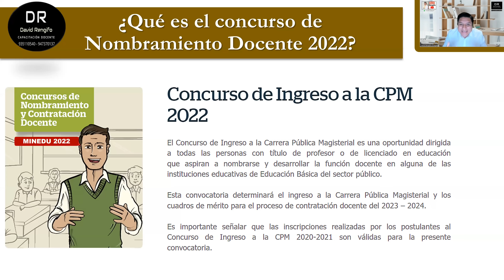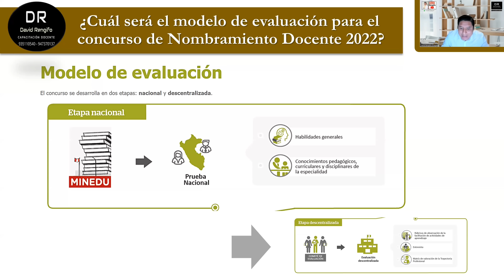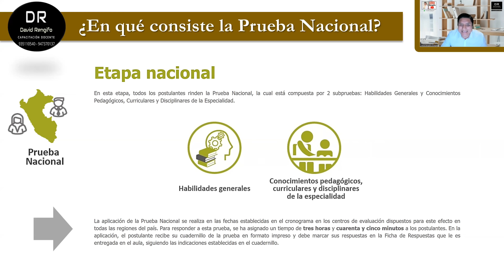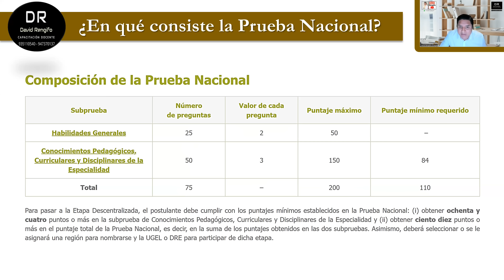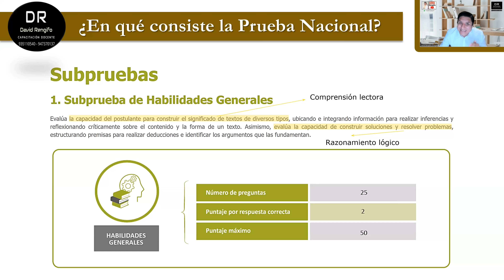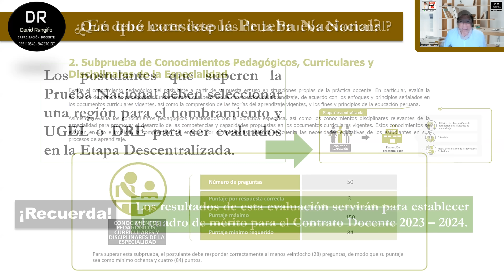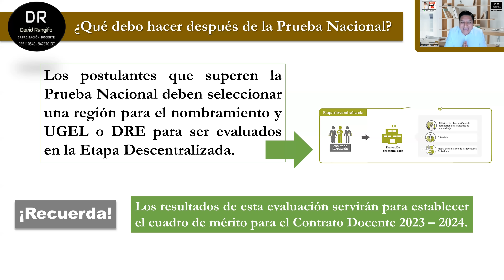CONOCE LAS NOVEDADES DEL NOMBRAMIENTO 2022 ¿EN QUÉ CONSISTE LA SUBPRUEBA DE HABILIDADES GENERALES?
Conoce todas las modificaciones y novedades que trae la Evaluación para el Nombramiento Docente 2022.